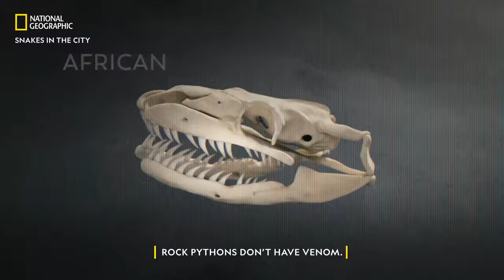The Deadly Snake Pit | Snakes in the City | National Geographic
It’s going to be a python party! Join Simon and Siouxsie as they take on slithering challenges to tackle some of the world’s deadliest serpents on Snakes in the City, Mon-Tue, 7 PM, on National Geographic.